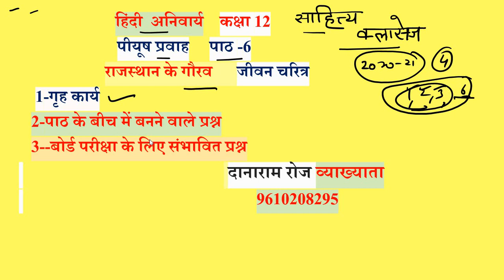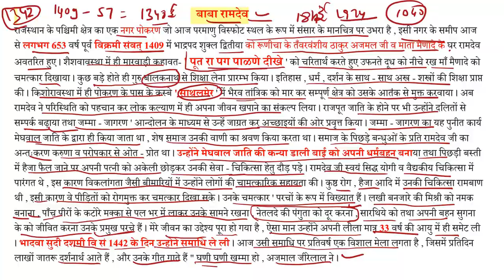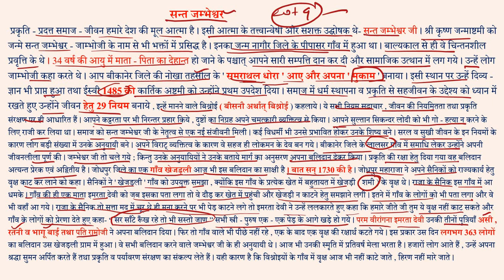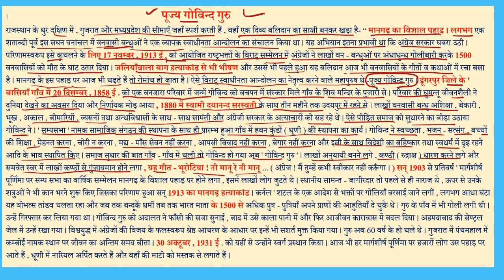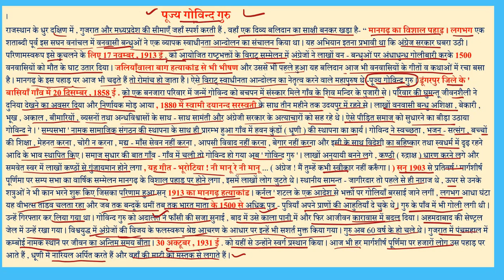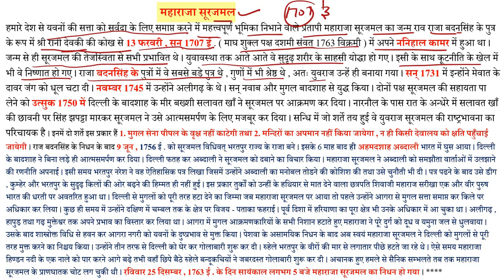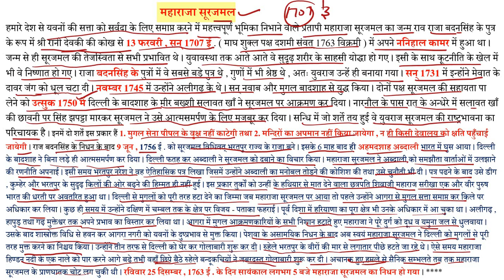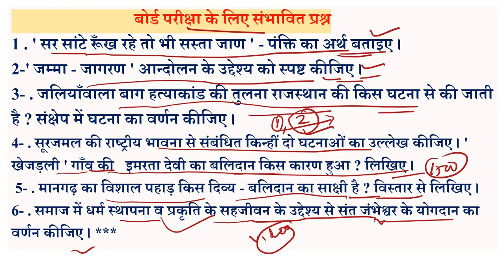हिन्दी अनिवार्य कक्षा-12 पीयुष प्रवाह पाठ-6 राजस्थान के गौरव जीवन चरित बॉर्ड परीक्षा के लिए प्रश्न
पीयुष_प्रवाह12,th#डी_आर_रोज